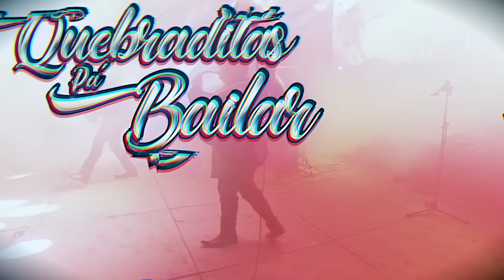Quebraditas Pa´Bailar - Kilometro 24 (En Vivo desde Tula)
Kilometro 24
Quebraditas Pa´Bailar En vivo desde Tula Hgo. Evento de Bandolera 100.5 fm.
Producción General : ASB Films

ASB Records©

Contacto|Prensa|Eventos.